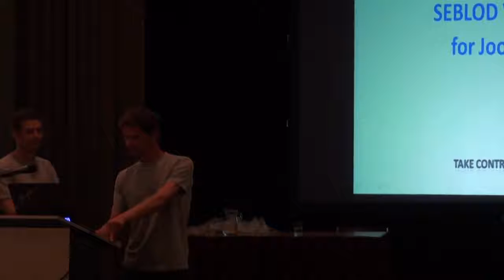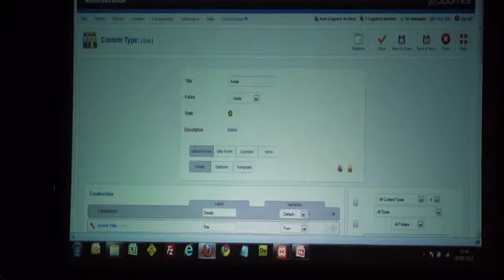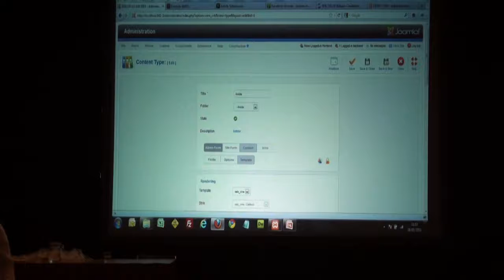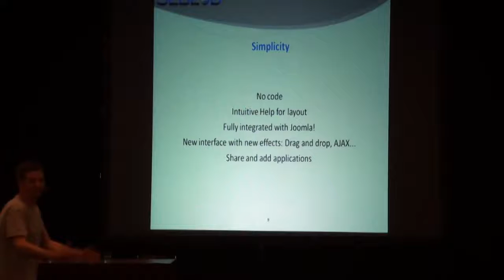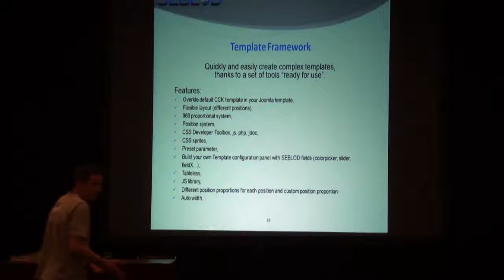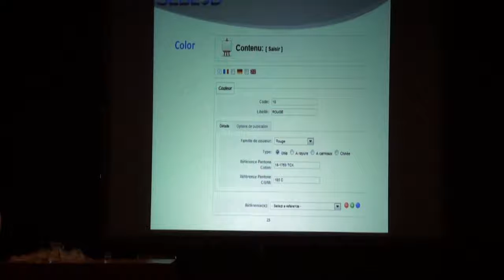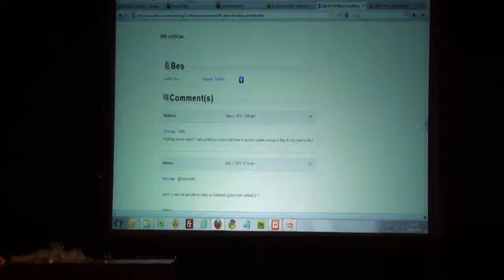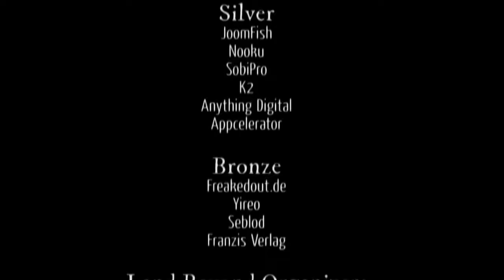Take control of Joomla 1.6 with Seblod 2.0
by Sebastien Lapoux